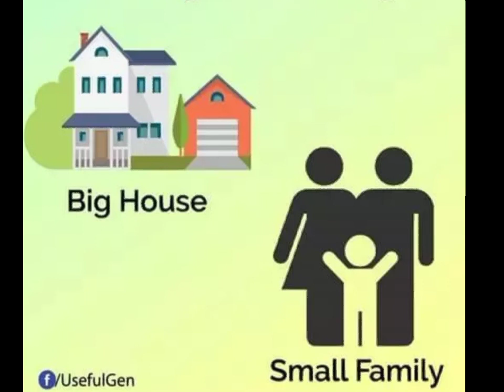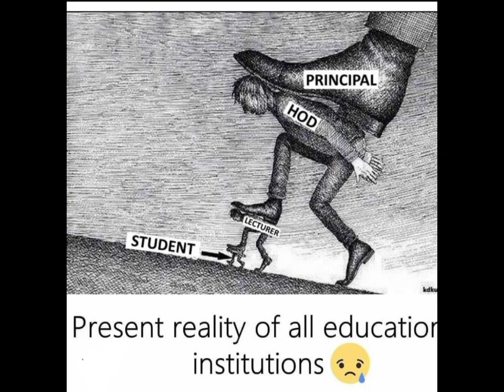Today Reality of society in the world || Must watch